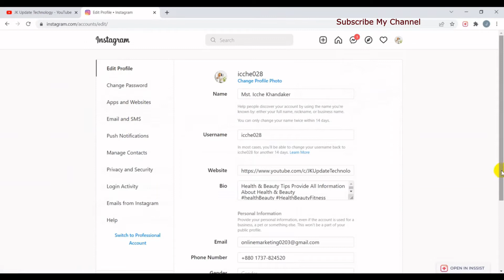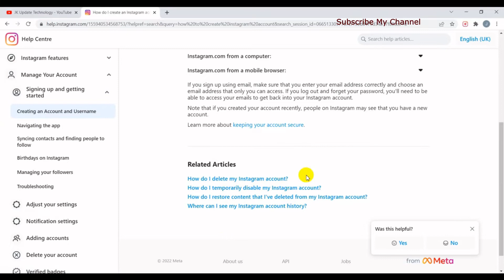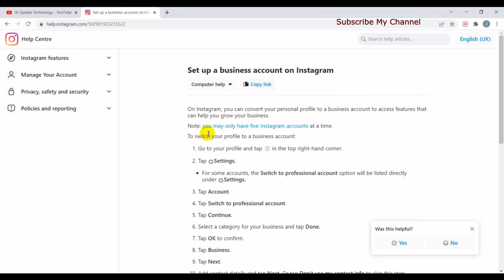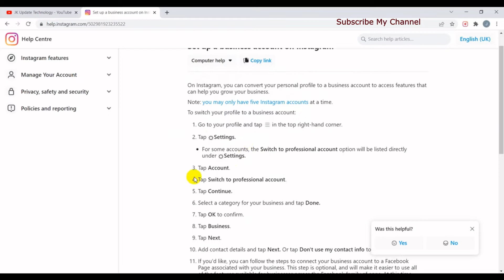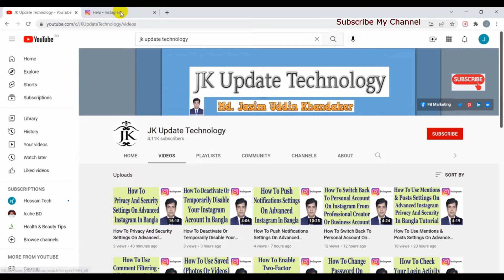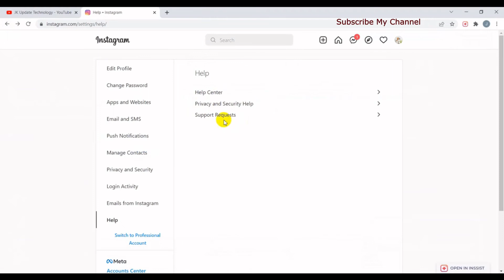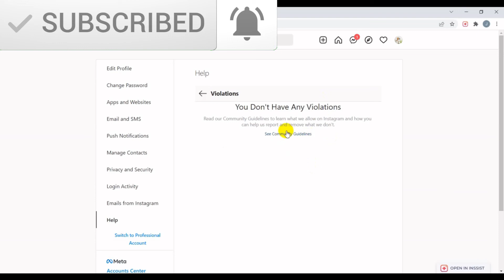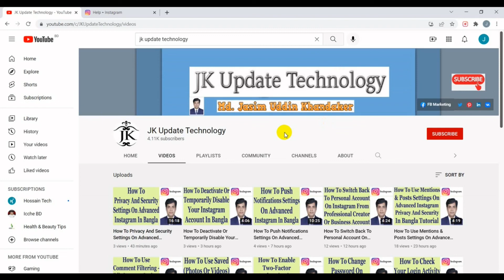Advanced Instagram Help - Help Center, Privacy And Security Help & Support Requests In Bangla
In this video's I will show Advanced Instagram Help - Help Center, Privacy And Security Help & Support Requests Bangla Tutorial.